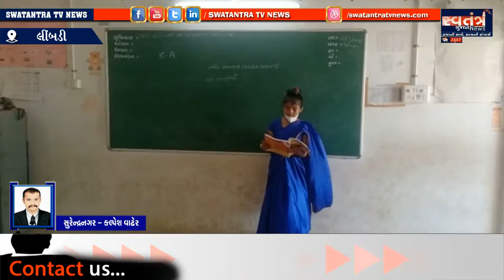લીંબડીની શાળા નંબર 6 સહિતની પ્રાથમિક શાળામાં આજે શિક્ષક દિવસની ઉજવણી કરવામાં આવી